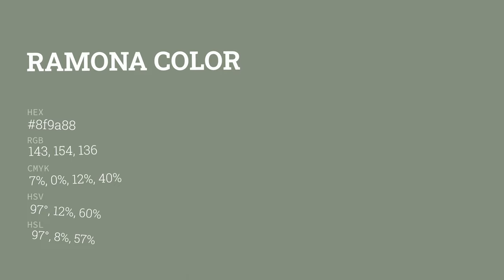Ramona color 8f9a88 hex color - Green color - Warm color 8f9a88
What color is Ramona ? 8f9a88 hex color - Green color - Warm color 8f9a88

Hex 8f9a88 Color Code is also known as Ramona color.